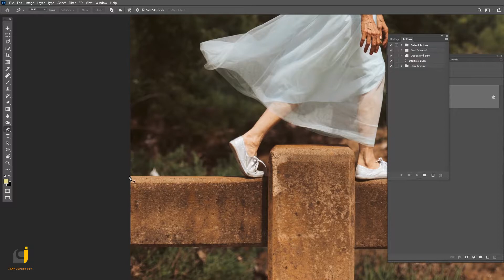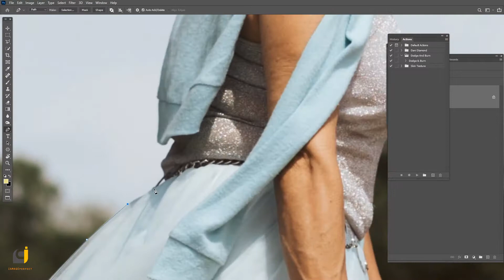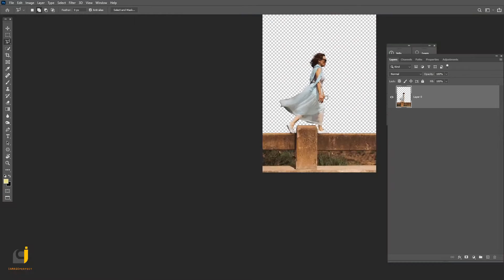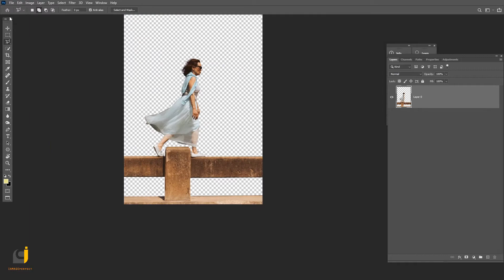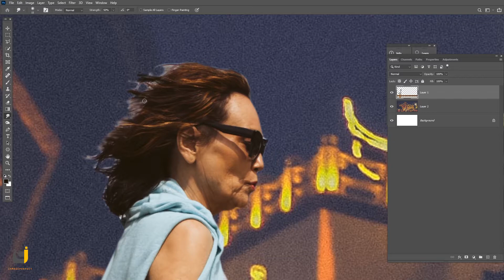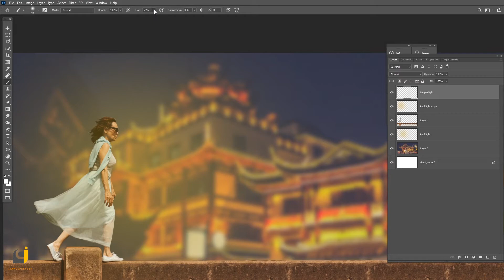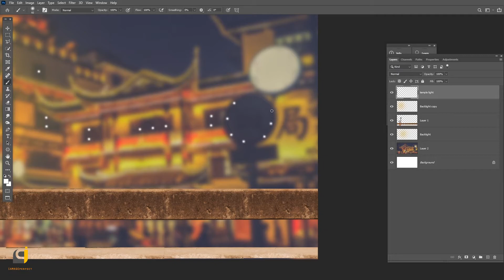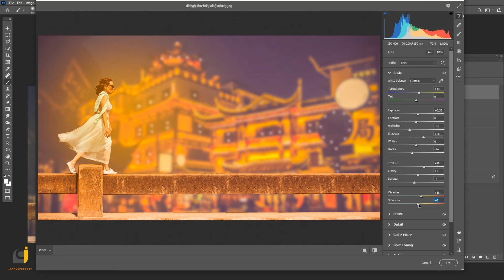How to Change a Background in Photoshop